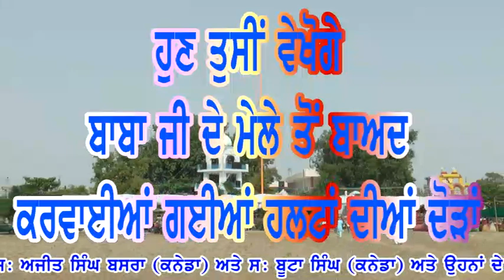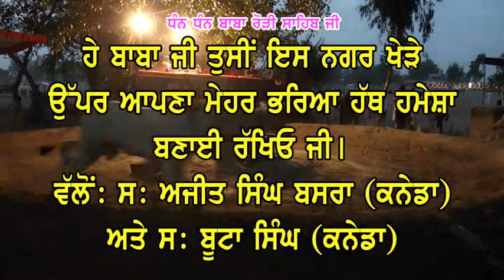Baba Rori Sahib Ji Bir Pind Part-4